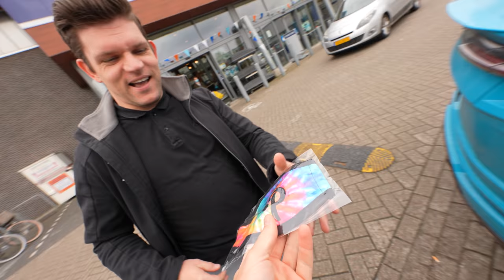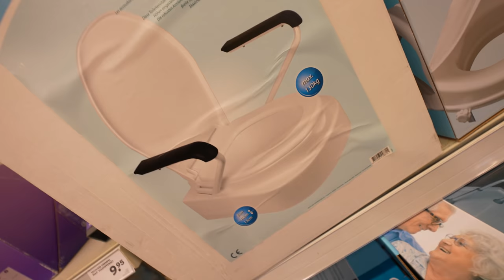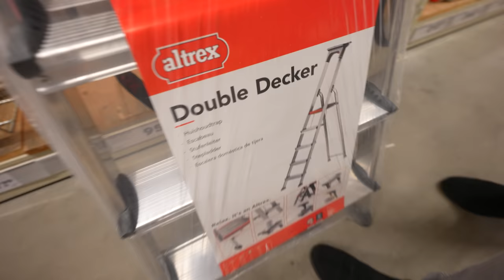BENNIE HELPT MET HET SLOPEN VAN DE PLAFONDS! #2831